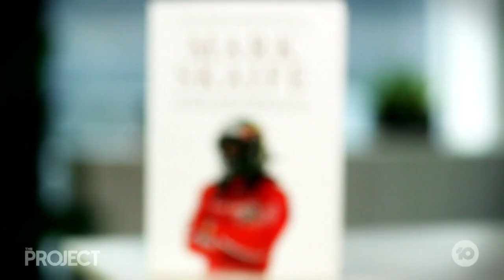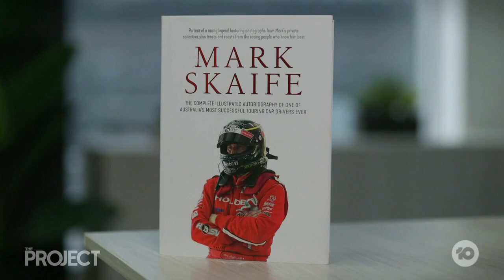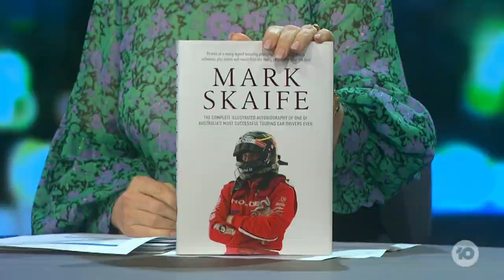What Happened When Mark Skaife Made A Pit Stop At The Project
He’s a six-time Bathurst champ, the wheel deal when it comes to racing, but when Mark Skaife asked his colleagues to contribute to his new book, the result was unexpected and very revealing.
Mark's book is available from Tuesday.